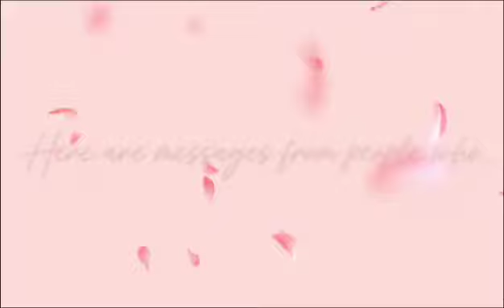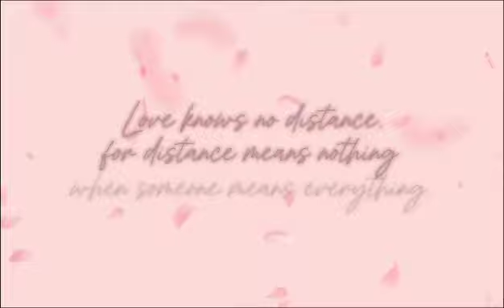July 14, 2024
Mama’s 80th Birthday 🎈